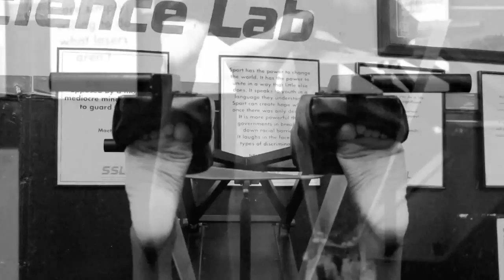Tolu Wusu Trains for the U.S. 2012 Olympics with Sports Science Lab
Edited by Eazy B Media